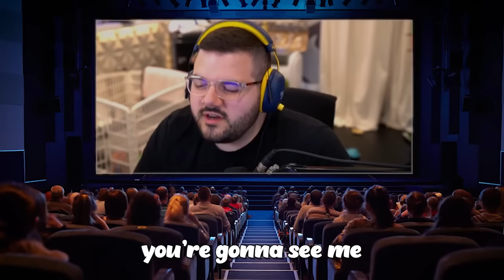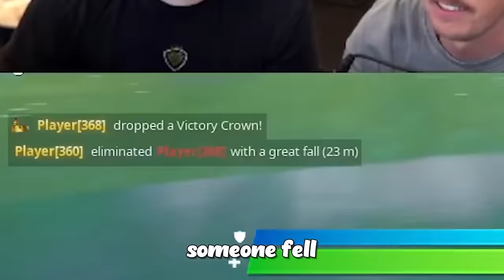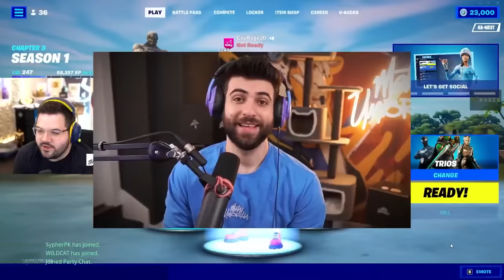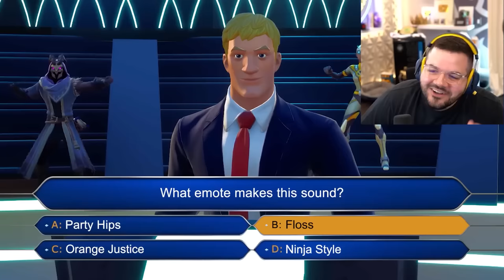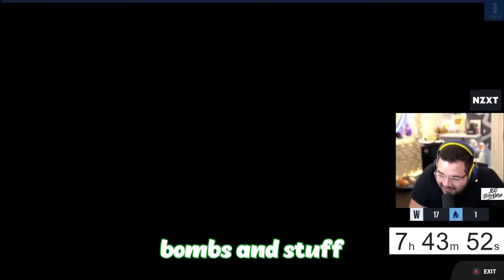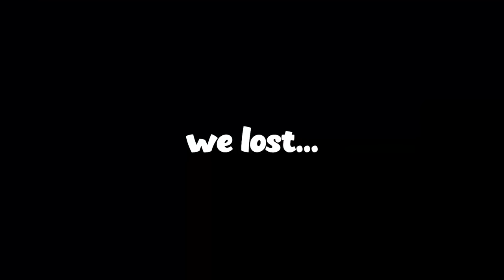CouRage's Best Of 2022! (Funniest Moments)